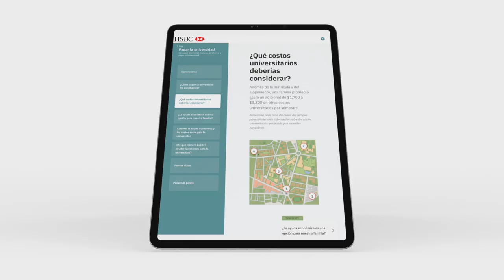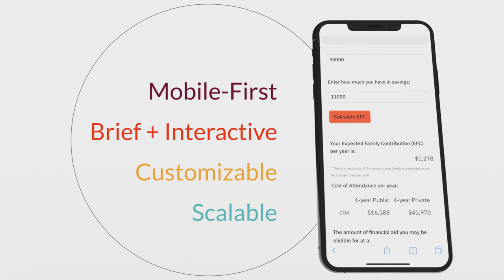Why Financial Education Matters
Watch EVERFI customers from Fifth Third Bank, Principal Foundation, HSBC Bank USA, and Pentagon Federal Credit Union share why financial education matters to their consumers and communities.

From providing financial education to schools to equipping consumers to make healthier financial decisions, EVERFI is here to help drive a positive impact on financial wellness through our corporate customers.